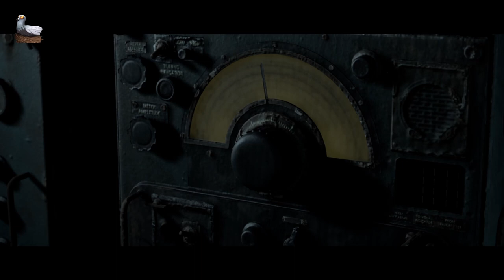Story time// Man of Medan ep5